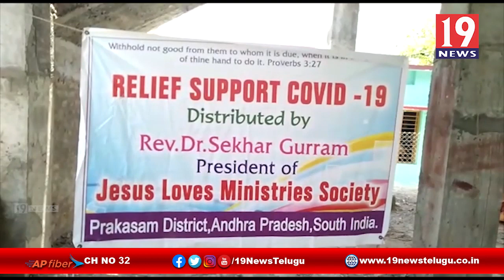జీసస్ లవ్స్ మినిస్ట్రీస్ సొసైటీ ఆధ్వర్యంలో పేదలకు నిత్యావసర సరుకులు పంపిణి -ప్రకాశం జిల్లా తర్లుపాడు